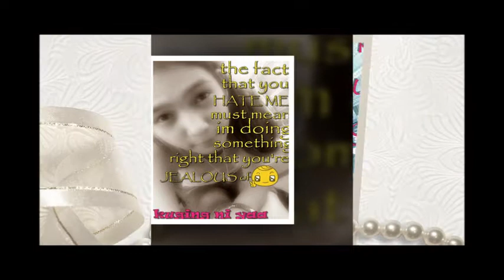Happy Birthday Elvie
To the love of my life, light of my eyes, thousands of happy returns of the day. May God shower His blessings on you and keep you healthy, wealthy and Beautiful all your life. Happy Birthday BF.. i love u :).